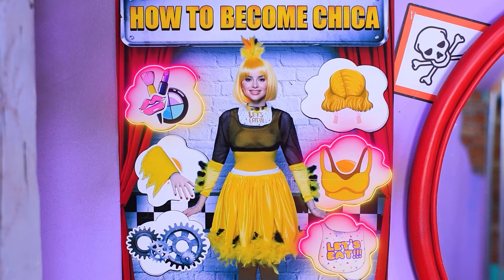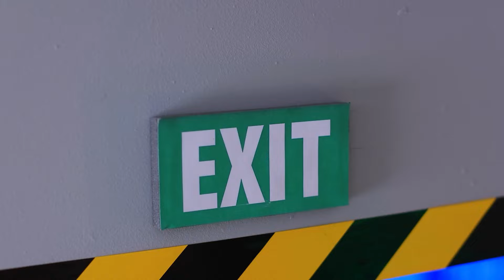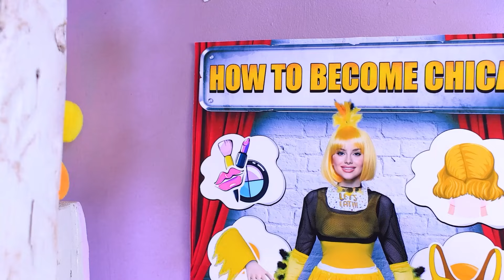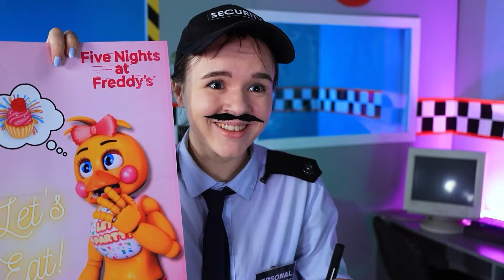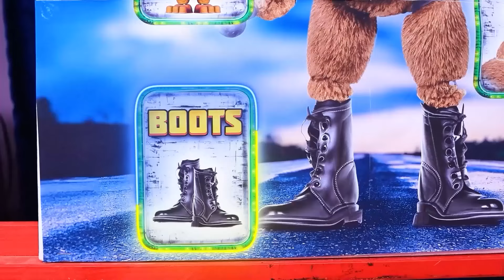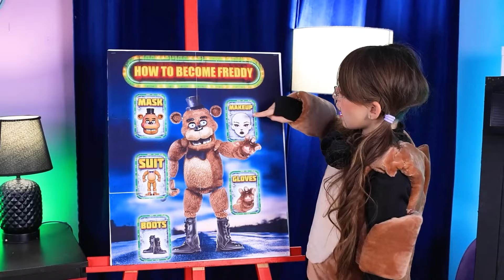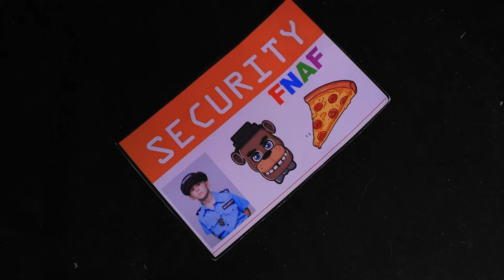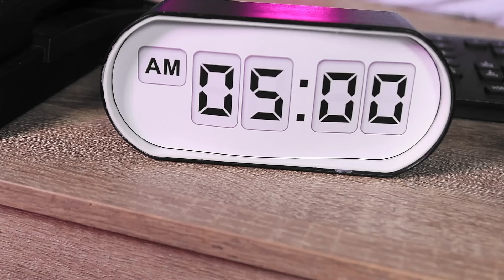Làm thế nào để trở thành Chica! Tình yêu của tôi với Chica và cuộc phiêu lưu trong tù của FNaF!